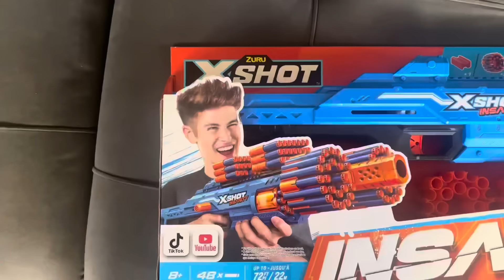Testei a maior X-shot que eu já vi 🤯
Canal do meu irmão @gahhshoow
Canal de podcast @familiashoow